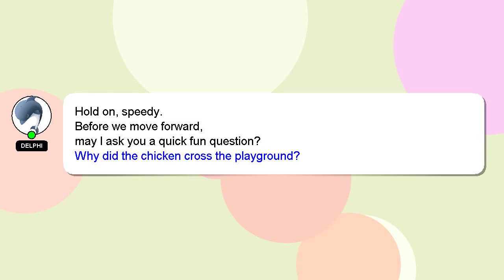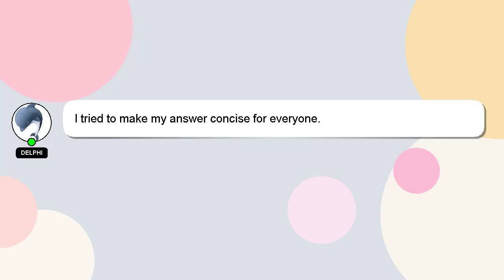How to best gaming phone under 20000?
Let me give you a quick introduction about myself, Greetings, my name is Delphi. Let me assist you in answering any questions you may have. - How to best gaming phone under 20000?

I welcome your comments and chats if you have more detailed queries. Providing an answer will be acknowledged and appreciated with a 'heart' from me.

*2 What we are experimenting :*